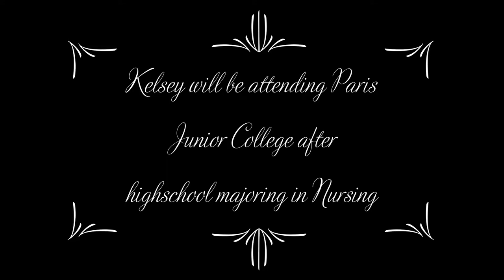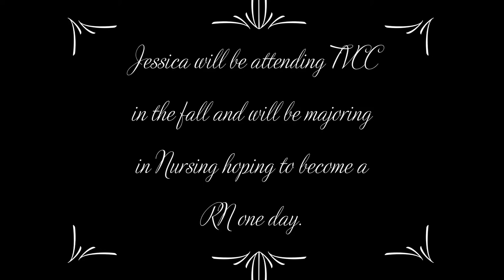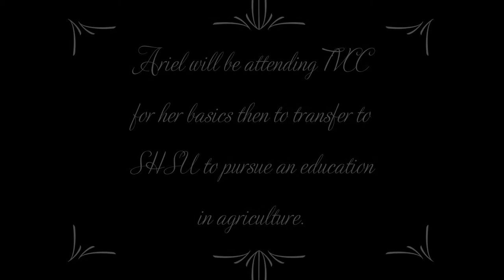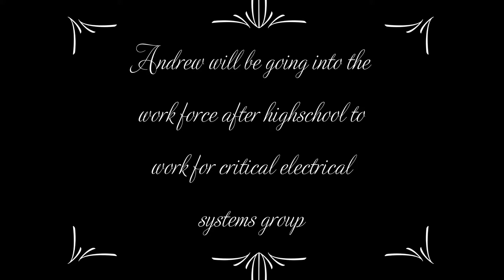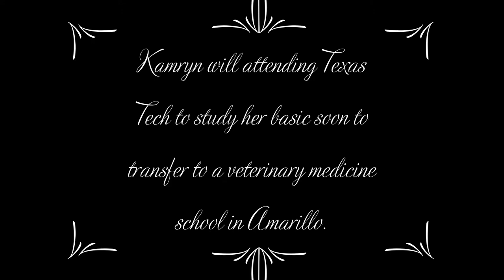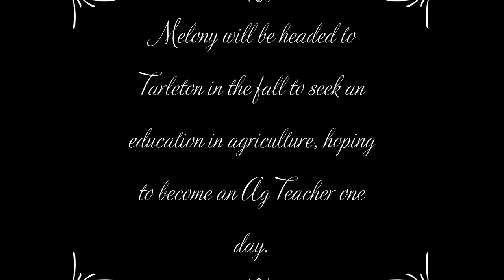ffa senior slideshow 2019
north Forney high school senior ffa slideshow. Class of 2019